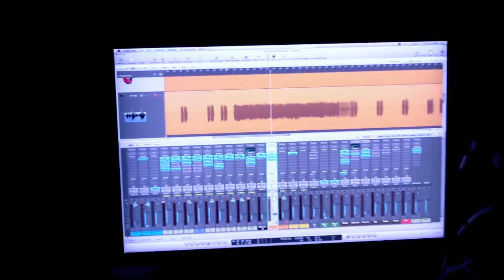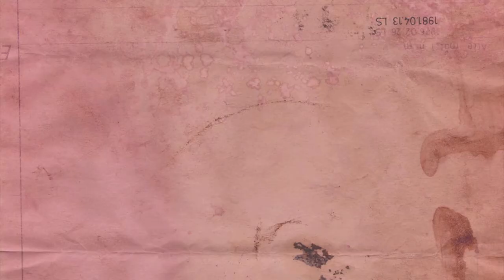TRAILER del showcase de ELECTROCARDIOGRAMA 2011 OHMIO.mov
TRAILER del showcase de ELECTROCARDIOGRAMA 2011 OHMIO, TIBURON CLUB, 16 DE SEP 2011, LANZAMIENTO DEL SENCILLO EN FISICO